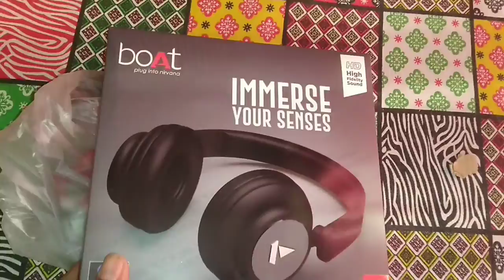Boat rokerz 450 unboxing in hindi || boat rokerz full review in hindi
Boat rokerz 450 unboxing
Boat rokerz 450 review